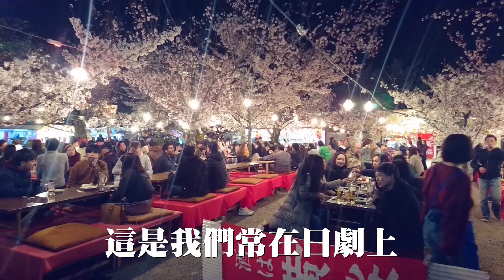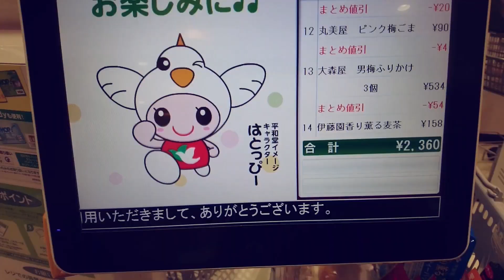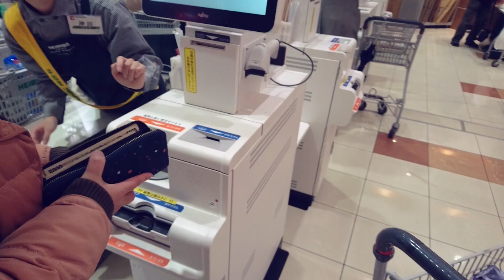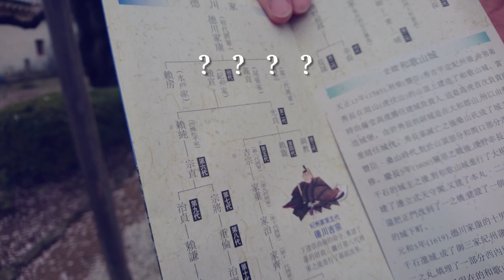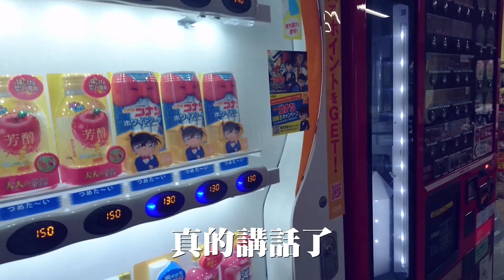[ 京都櫻花 ]~Part3 賞夜櫻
來到京都怎可以忘記來賞個夜櫻，原來日劇中的畫面都是真的，大家席地而坐，像是走進另外一個世界，少了點吵鬧聲，多了點靜靜欣賞櫻花的角度。
就連坐下來吃點東西都感受到櫻花的包圍，有人高談闊論、有人彈著三味線，人手一杯sake對著櫻花乾杯，感謝它在這繁忙的世界中帶來點幸福的美感

離開日本的前一天，來到和歌山城，陌生的城市卻有著相當知名的城主。腦中馬上想起那著名的配樂。